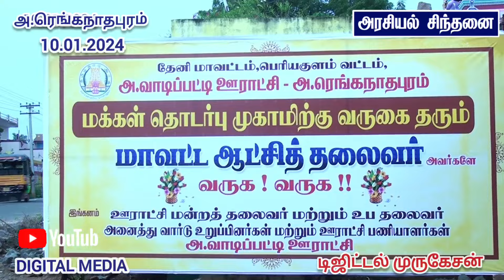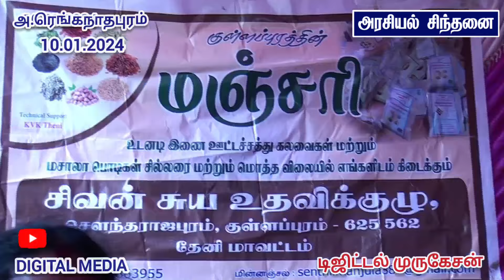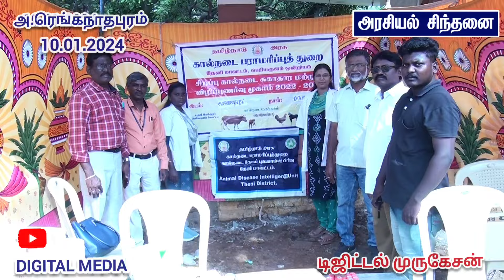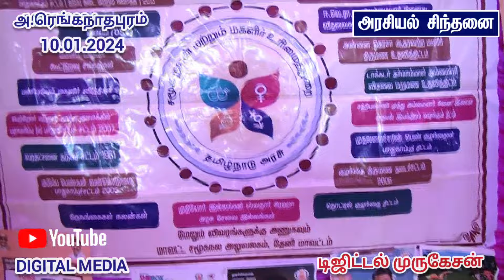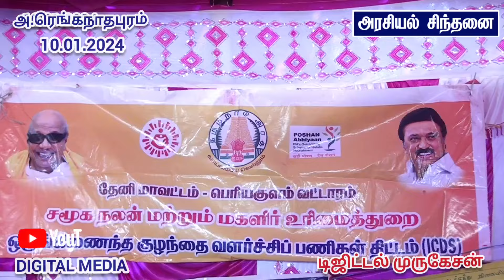மக்கள் தொடர்பு முகாம் அ.ரெங்கநாதபுரம்